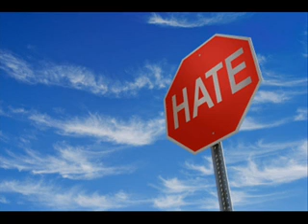American Triangle by Elton John /Bernie Taupin cover by Bryan Eddy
im not a real fan of "happy songs" per se.i just find the profound  songs a little more artistic.like a great film that leaves you moved for some time after ,a good song should evoke strong feelings as well.
i work alone for the most part so find it amazing that two gents ,Elton John and lyricist Bernie Taupin could work together and create this touching ,poignant piece based on a true story .
ive been saddened and sickened for years now about the loss of Matthew Sheppard,but will allow you to google the story (wikipedia).It was a senseless act that while unspeakable ,should never be forgotten.